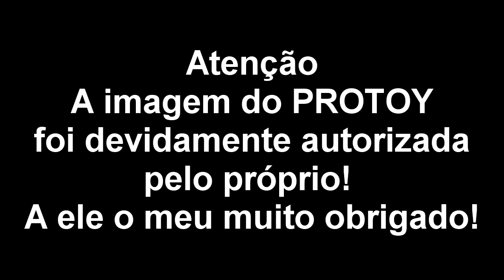Os piratas do Hijacked - BO2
ATENÇÃO Á DESCRIÇAO
A todos os que parteciparam neste vídeo o meu muito obrigado!

Canais Parceiros e Amigos, confiram e vejam se gostam...!!!